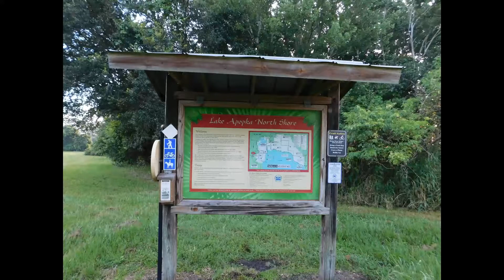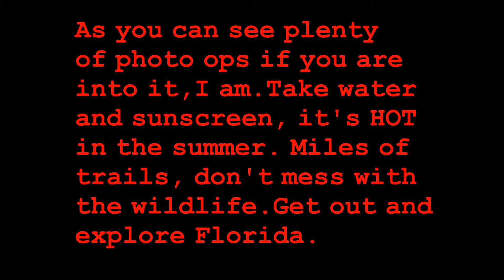Apopka Loop Trail 2016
Apopka Loop Trail from Clay Island Trailhead and Green Mountain Scenic Trailhead. Great place for Hiking,biking,photography. No shade to speak of so protect yourself. Plenty of wildlife from birds to gators and bobcats,dragonflies and butterflies. Get out and explore Florida.